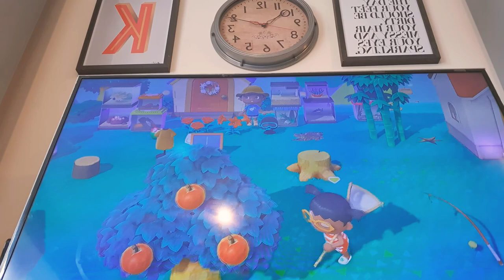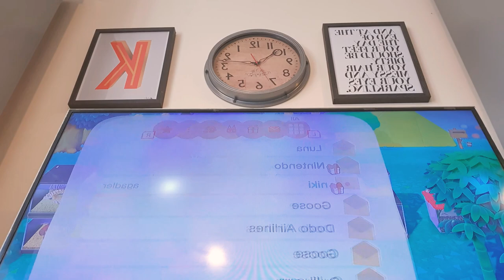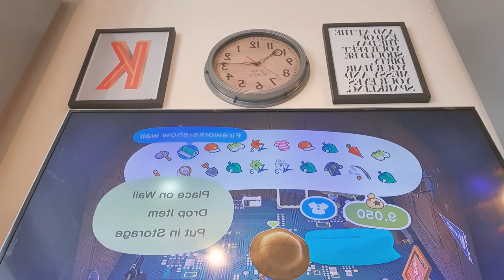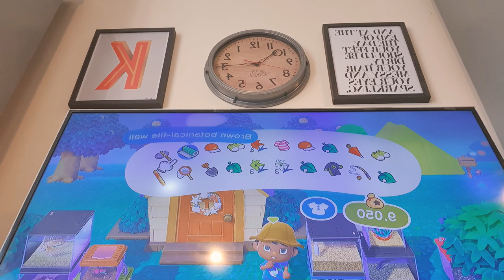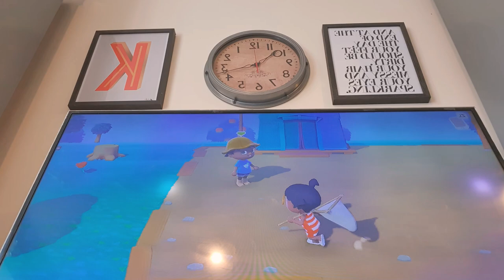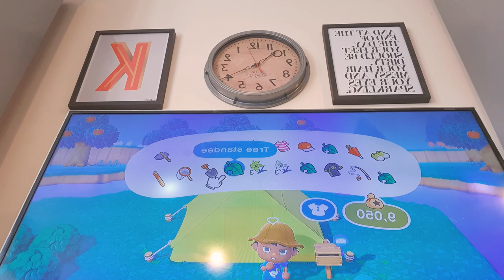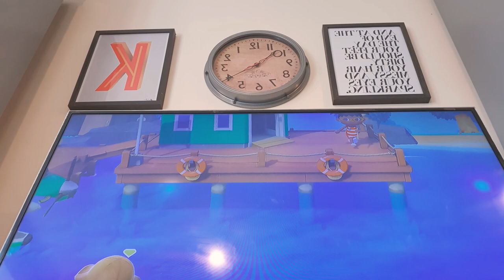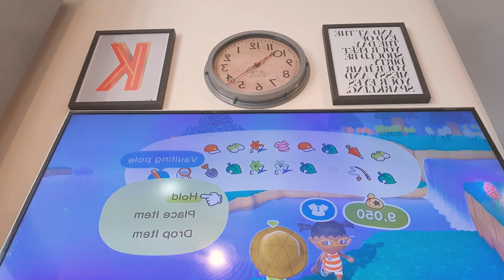Jackson stole my great purple emperor butterfly!!🥺😭